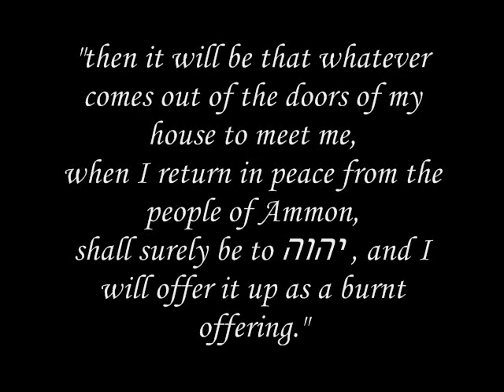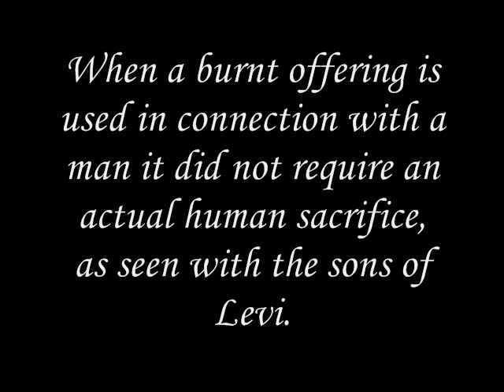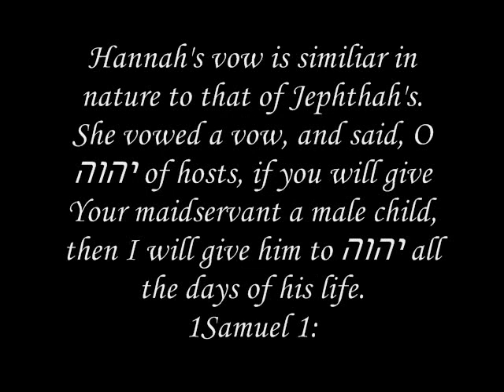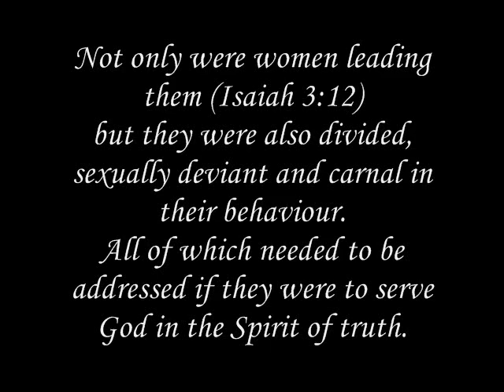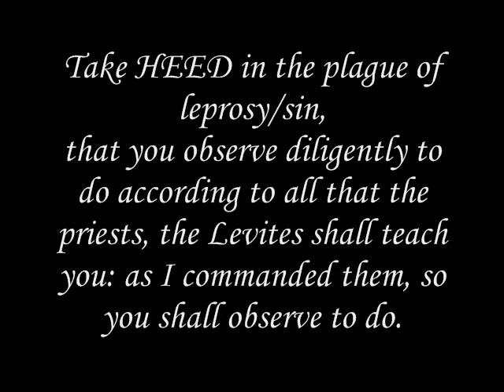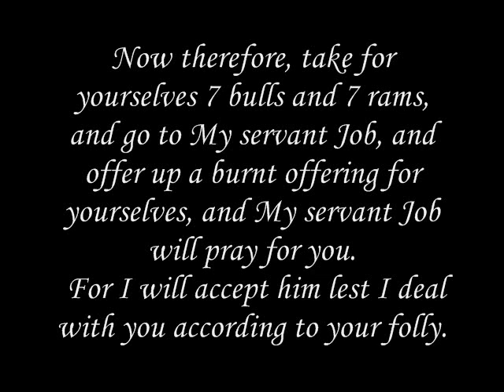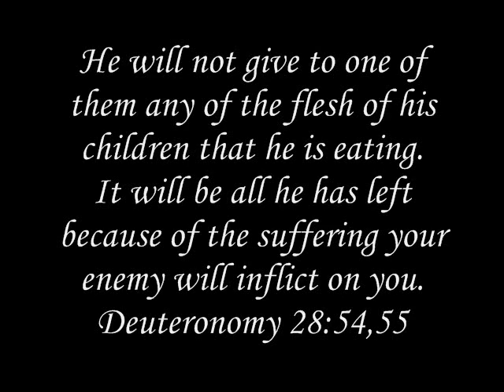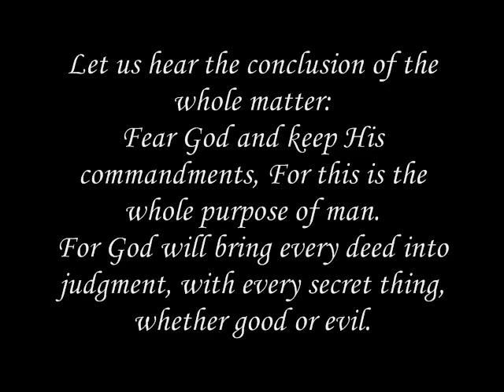The whole counsel of God. Part 1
Remember the Law of Moses, My servant, Which I commanded him in Horeb for all Israel, With the statutes and judgments.
Today the church is inundated with all manner of  sins that are condoned and practiced among luke warm believers who have substituted the truth of the scriptures for man devised teachings and traditions.
Among these practices is a lack of rightly dividing the word of truth. Women who have usurped the authority that God has invested in the man and the signs of the latter times, among which is the growing trend of transsexuals who have cast off all restraint to work evil apart from any shame.
The look on their faces testifies against them; they parade their sin like Sodom; they do not hide it. Woe to them! They have brought evil upon themselves.
Isaiah 3:9